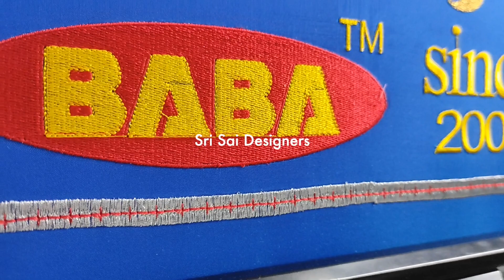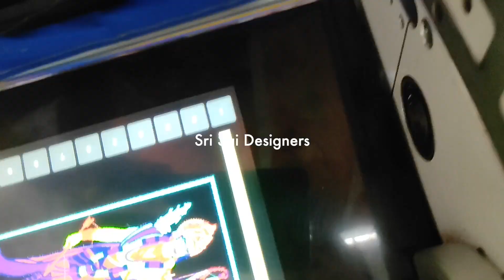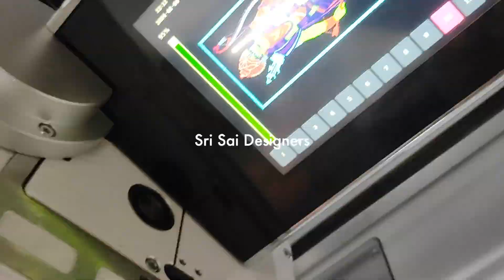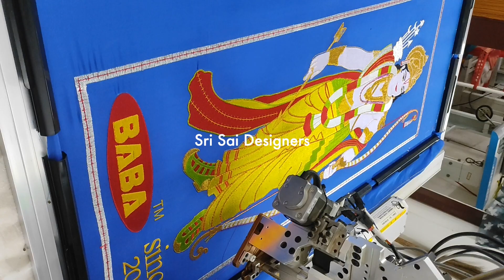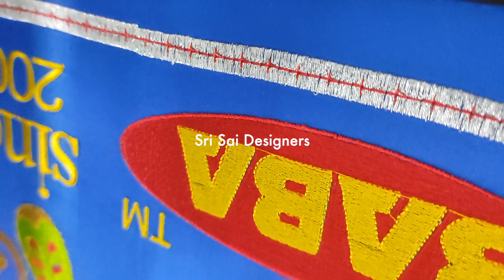శ్రీరామ చంద్ర మూర్తి మరియు అయోధ్య రామమందిరాన్ని కంప్యూటర్ ఎంబ్రాయిడరీ లో మేము కుట్టాము Thread Work.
Hi Everyone!
Happy Shri Rama Navami...
May this Shri Rama Navami bring all the goodness and peace into your life.

Welcome to Sri Sai Designers  YouTube channel.🙏🏻🙂

Our speciality is 100% customer satisfaction and quick deliverables with unmatched quality of work.